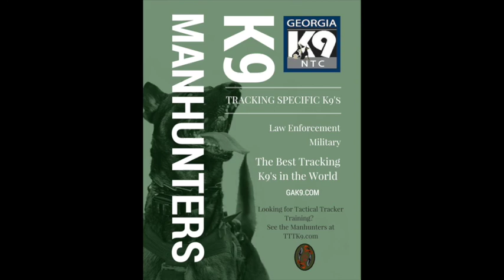Detection Promo Video Complete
Georgia K9 NTC uses the most advanced scent detection imprinting techniques possible. Our training is second to none.